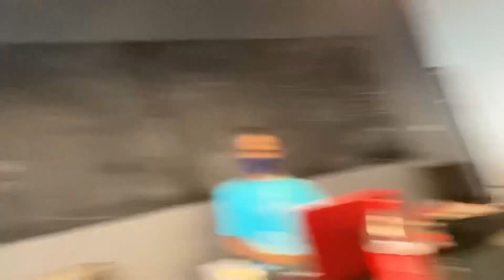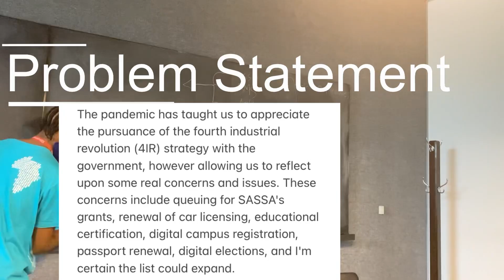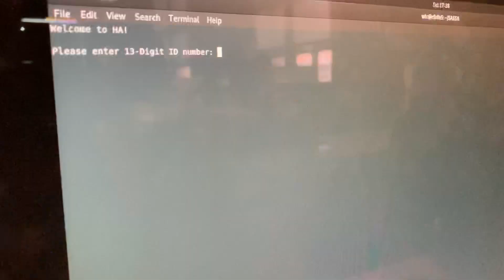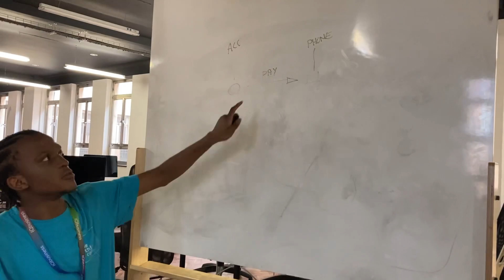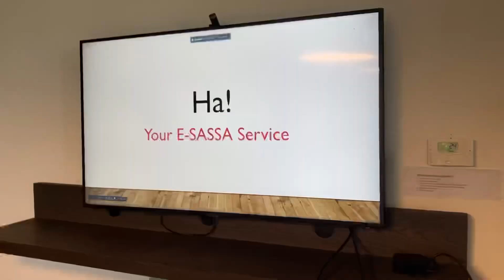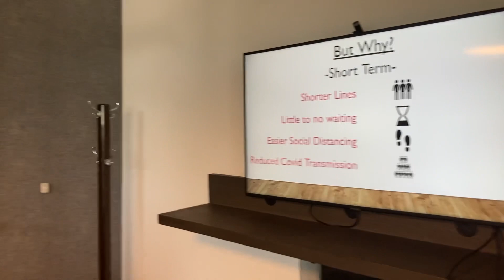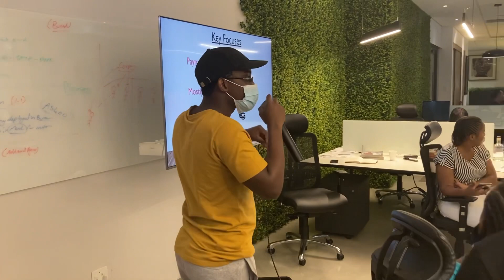WE WON THE HACKATHON | EPF HACKTHON FEB 2021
Hey Everyone

My team and I went to a hackathon and we won. Here's what it is like to go to a hckathon and win lol and even see Mmusi Maimane.